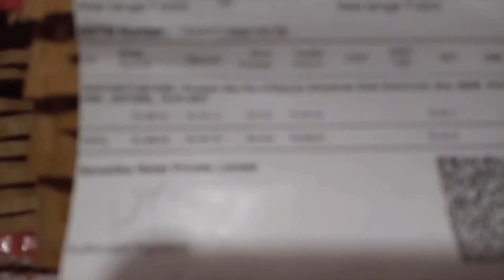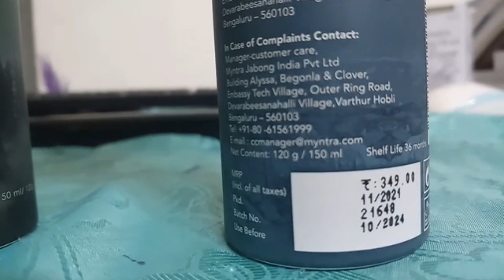Myntra Roadster Explorer - Outlander | Best Deodorant For Men | UNBOXING